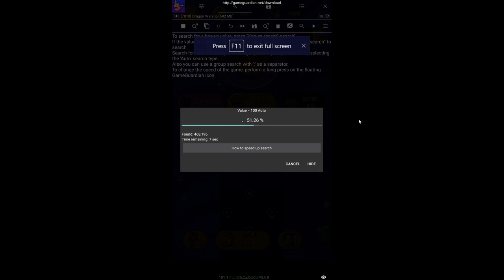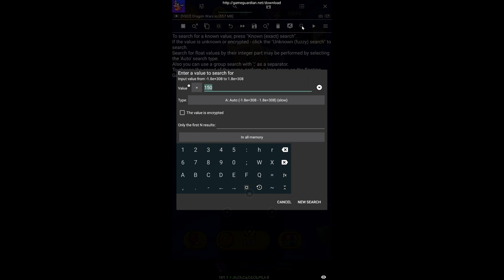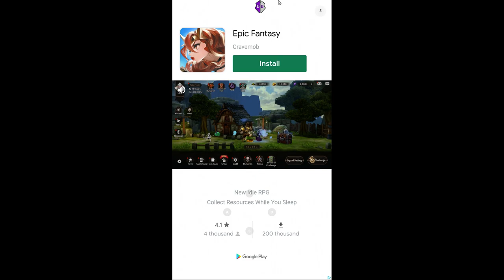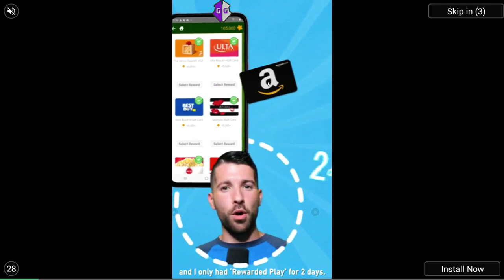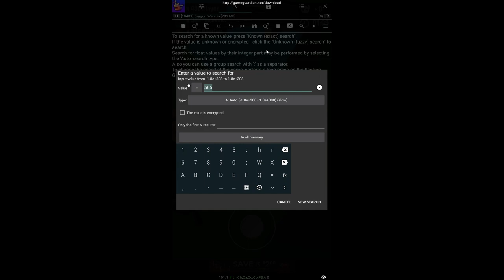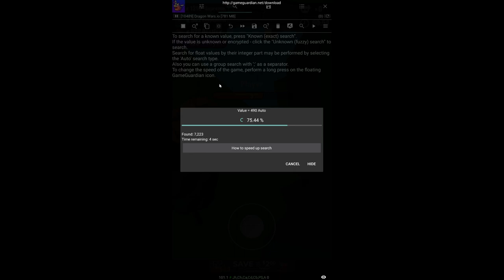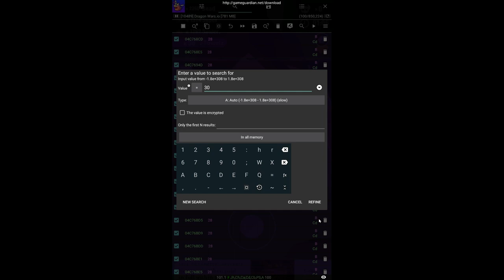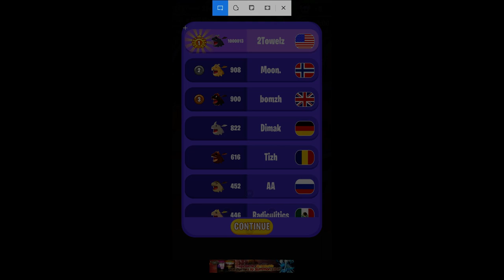HACKED!! "Dragon Wars IO " (Unlimited) (Game Guardian)